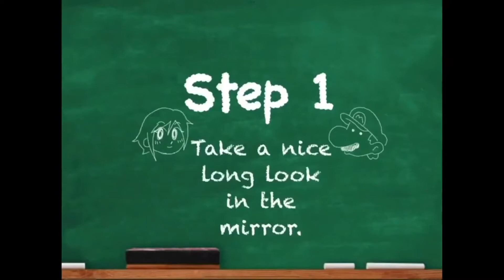MARIO FINDS HIS LOST LONG PARENTS! [ Mario and Sonic Comic Dub Compilation ]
PinkSlipperz:(No Link due to Deleted Account)

SomicAimBlu19:(No Link Due To Deleted Account)

KirbyDreamPink:(No Link Due To Deleted Account)

Joana C:(Cant Find Social)

VA’s(Voice Actors):

EliTheComicDubber(Me)

Michelle Medina

Ross K. Foad

K_Dog

Bloop

ShattersofLight

SlyJun

Doctor Throwback

Nintendo

Sega

Qumu

Mario The Music Box

CCC and Twitter are in my Bio!